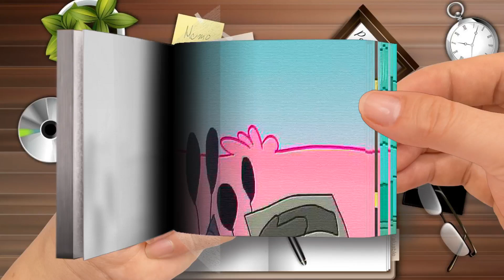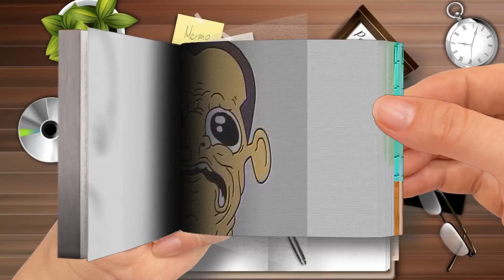If Skibidi Was Black & White Skibidi Toilet Animation Part 2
【Flip Book】 If Skibidi Was Black & White (Skibidi Toilet Animation)-Part 2